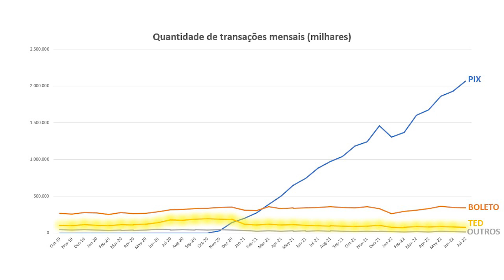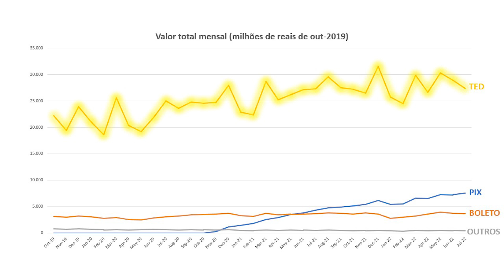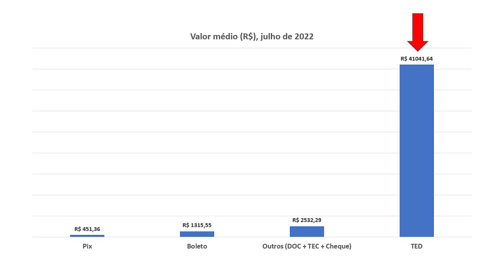POR QUE O PIX FAZ TANTO SUCESSO | ECONOMIA ESTÁ EM TUDO #201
No Economia está em Tudo desta semana, o economista Mauro Rodrigues mostra dados sobre o desempenho do Pix e outros tipos de transferências de recursos e faz uma análise sobre os números.  Confira o vídeo!